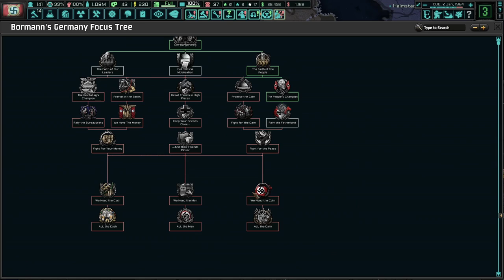Bormann's Germany || The New Order Germany Lets Play - Part 12